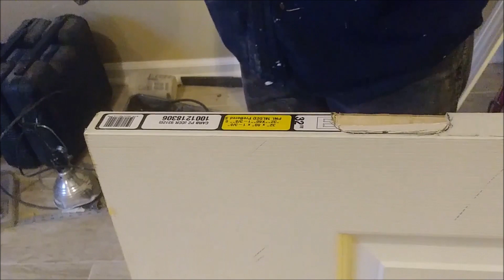How to cut and install perfect door hinges - Step By Step - Real Installation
How to cut and install door hinges - Is a Do It Yourself  video shows how to cut in the perfect door hinge for a new door,  I used a bevel edged chisel to create hinge slots on a beech wood door. This is a real door installation and it is the most common method of cutting door hinge slots if you do not have router. This cut will take less than 5 minutes per hinge to complete.
Sharp chisel set =
door hinge router jig and router mortice bit =
Amazon Deals:
Try Amazon Prime 30 days for free =
Create Amazon Business account =
Joint Amazon Prime Watch Thousends Of Movies and TV =
Try Personal Shopper Wardrobe